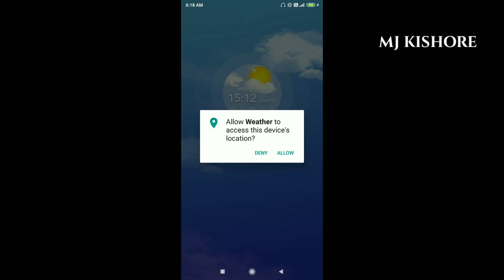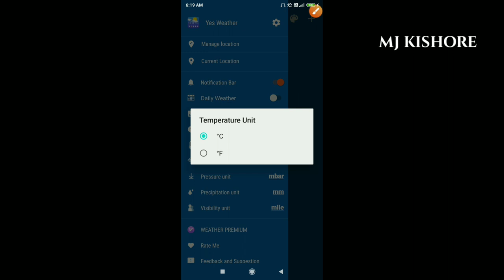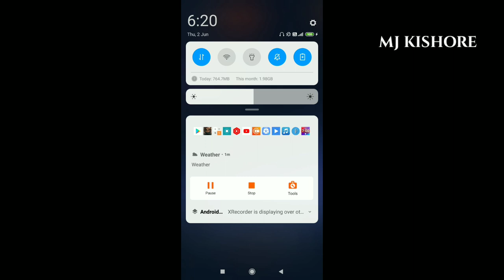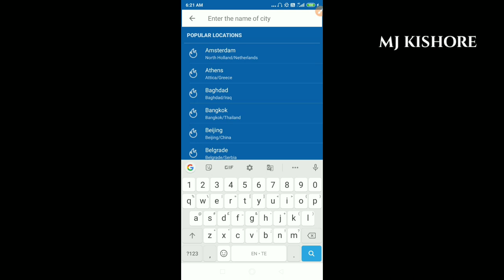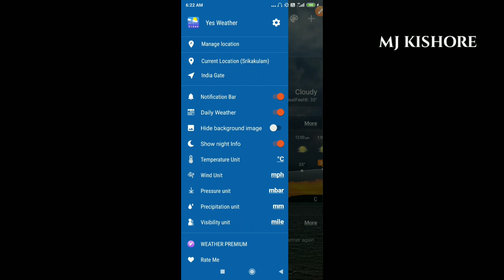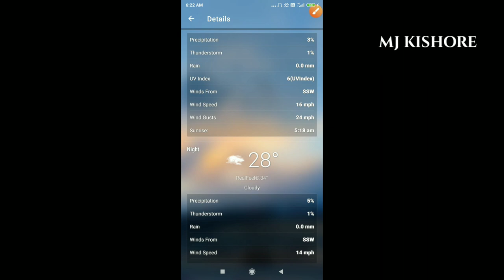Weather In Mobile ScreenTelugu|Weather Mobile lo Ela Chudali|Mj Kishore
Weather In Mobile Telugu|Weather Mobile lo Ela Chudali|Mj Kishore

Telegram Channel Name : Mj Kishore

                         💖MjKishore💖

this video for educational purpose only.copyright disclamier under action 107 of the coopyright act 1976 ,allowance is made for 'fair use' for purpose such as criticisim ,comment ,news reporting ,teaching ,scholarship and research ..fair use is a use permitted by copyright statue that might otherwisse be infringing.non-profit , educational of personal use tips the balance in favour of fair use